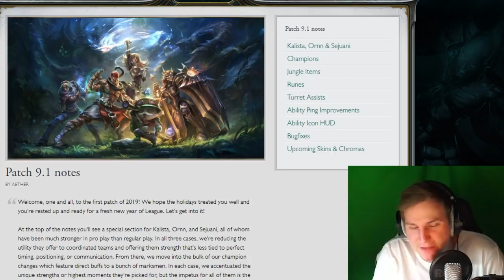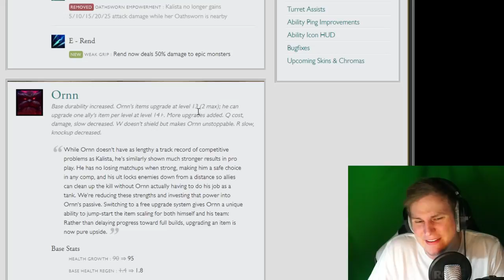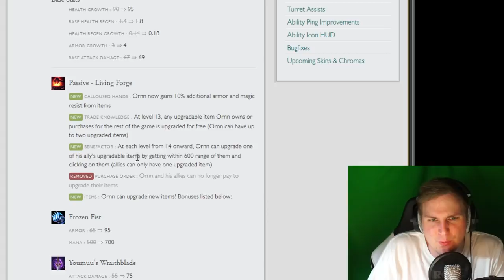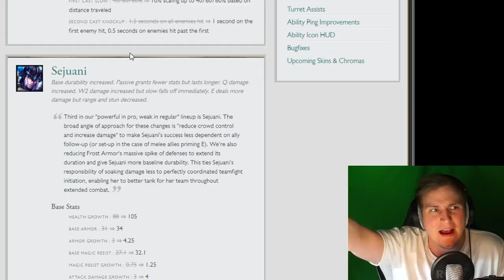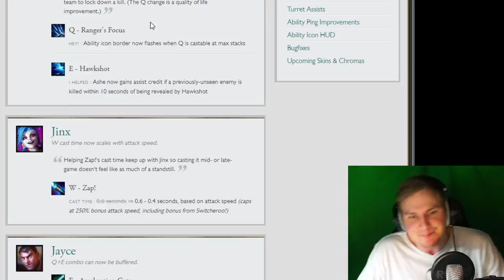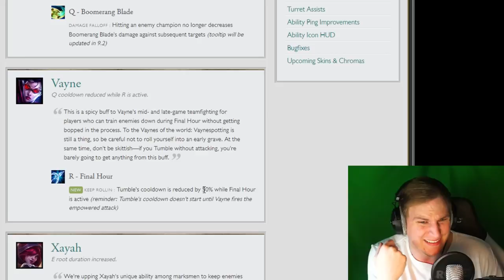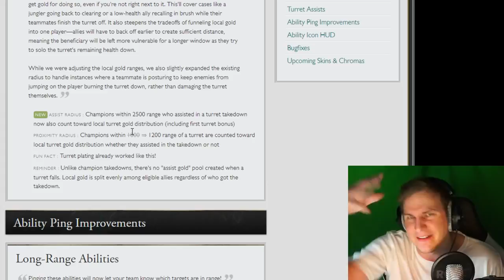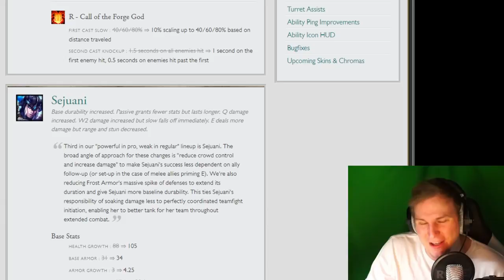Kalista Ornn Sejuani Mini Reworks! - LoL Patch Notes 9.1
Unterstützt mich in dem Ihr hier bei Amazon einkauft: